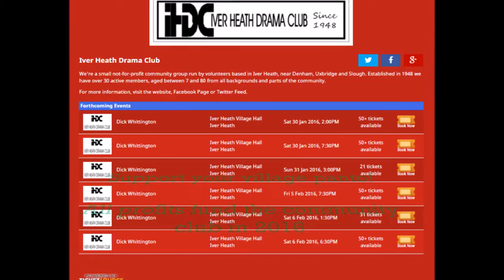IHDC Dick Whittington Panto (2016) Act1TimeLapse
DICK WHITTINGTON is a family panto! Family tickets are only £27.00 - Keep the kids entertained at amazing value for money.

IHDC is a not for profit community group. The Chairman of the club is MattStreuli.uk

There will be no 'squeezing people in' so if a show sells out that means no seats- if you turn up you will be turned away due to fire regulations. So don't delay and get booked today!